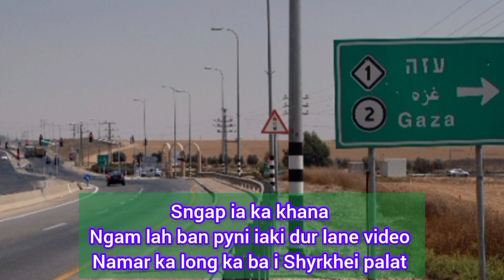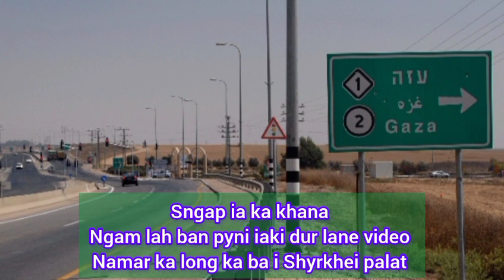puid bad sei ia u khyllung na kpoh ka kmie ba Dang armet PYNIAP artad baroh arngut😭😭.